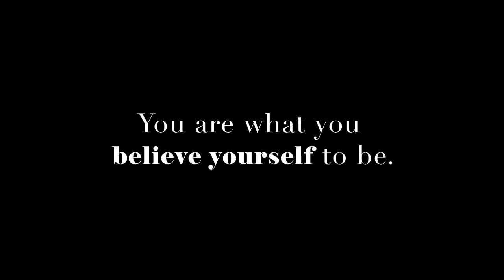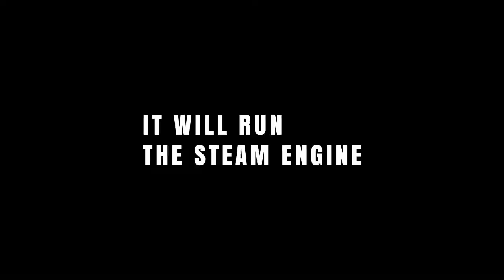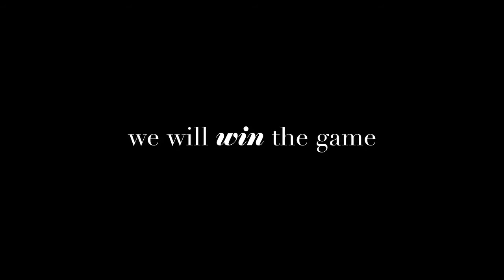in it to win it - motivational video by Jyoti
A motivational video to keep human spirit pushing boundaries and exploring new horizons, First time screened in Jyoti Annual Sales Retreat 2016-17.